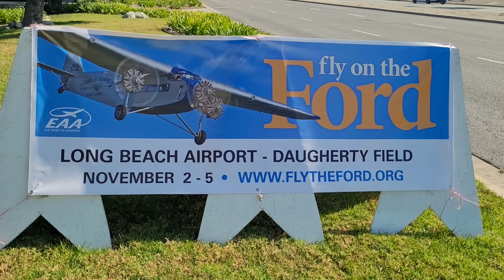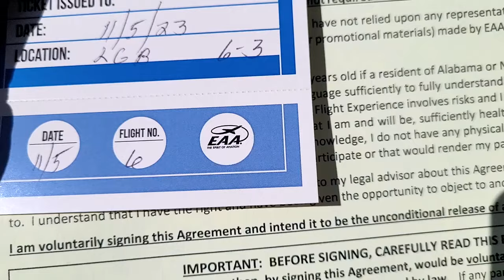Amazing Experience! EAA Ford Tri-Motor Trip Report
Take Flight in History: A Ford Tri-Motor Experience at Long Beach Airport!

Embark on a once-in-a-lifetime journey aboard the iconic EAA Ford Tri-Motor in this special trip report video! Join me as I soar through the skies above Long Beach, California, in this 94-year-old aviation marvel.

Experience the thrill of flying in a beautifully restored piece of history. This video offers a unique perspective on what it's like to be a passenger on this legendary aircraft.

The EAA sponsored flights on the Ford Tri-Motor from November 2-5, 2023, giving the public the chance to experience a piece of aviation history for themselves.

Want to learn more? Be sure to watch this video to see the Ford Tri-Motor up close and hear about my unforgettable flight experience!